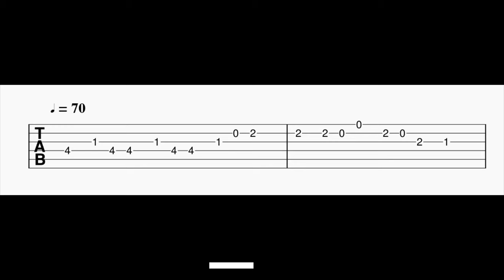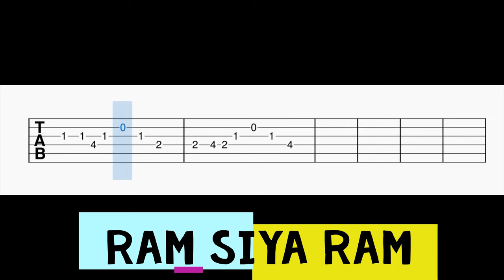Ram Siya Ram Guitar Tabs | Adipurush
Guitar Tabs For The Song Ram Siya Ram.